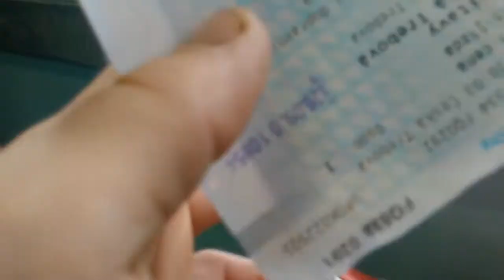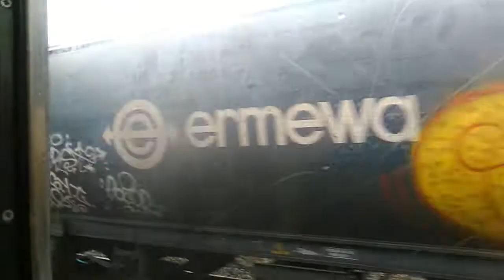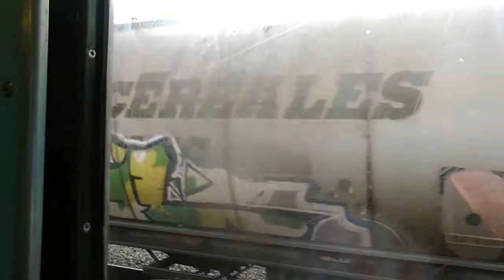(26.9)z depa do nádraží (žabotlam)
vlak ma zpozdeni 3 mesice s duvodu akce